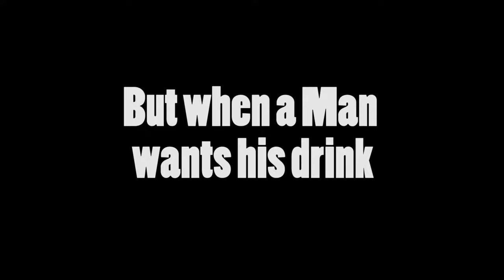Water Fountain THE MOVIE (My Final Exam)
How to Ace a Video Final 101